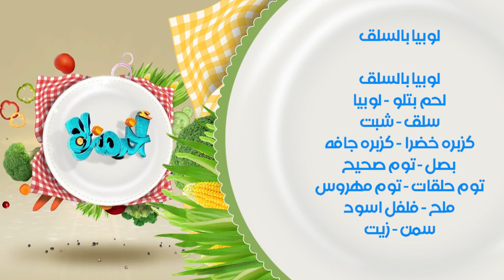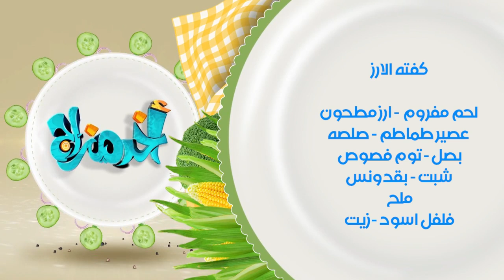أخر مزاج - ريهام الديدي | طريقه عمل لوبيا بالسلق و أرز ابيض بالطماطم و كفتة الارز